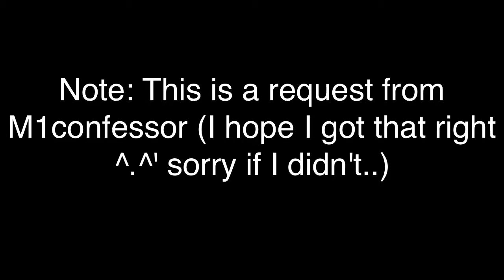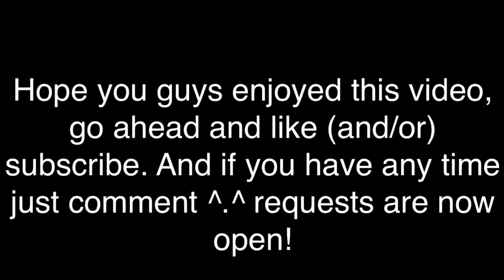Warriors: city of angels by 30 seconds to mars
Song goes to Jared letto (I think that's it XD) and his awesome band. Warriors go to Erin hunter. ENJOY!!! :D